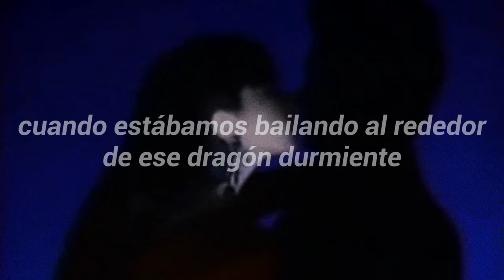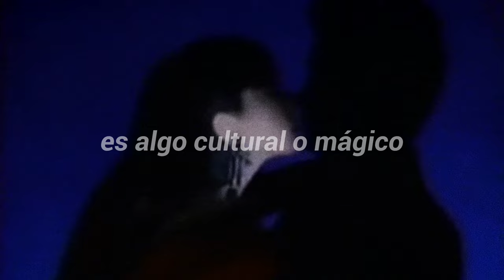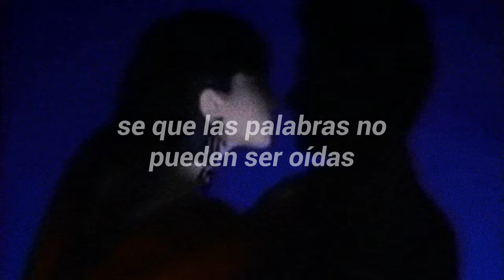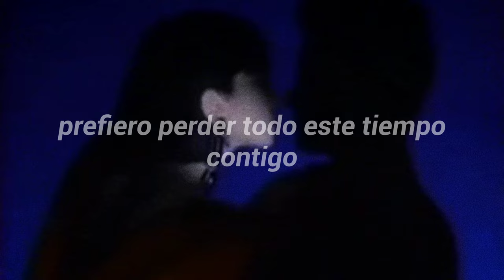cecile believe / times ♡ sub. español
times by cecile believe.

♡♡♡♡♡  lyrics ♡♡♡♡♡♡

All my moods are in this room
With no way to escape I know
I love you but if I can’t touch you
Wish I could forget you

I smell Santal 33
reminds me of 2017
When we were dancing round that sleeping dragon
We didn’t know a thing

What the hell is happening?
It’s something terrible or magical or both
I just wish I could sit
and waste these times with you

Waste these times
With you

How can I keep being a dreamer
When reality’s on fire
Guess I’ll double down
And watch it all go to hell

What the fuck is happening
It’s something cultural or magical or both

I know that words can’t be heard
Without a melody striking a nerve
Lines on a curved
Body it’s earth
Or it’s another spherical world

You go me so caught up in the past
I wanna go and never come back
Wish I could live in 2011
Like it was yesterday

Again
Oo again

Waste these times with you
Rather waste these times with you